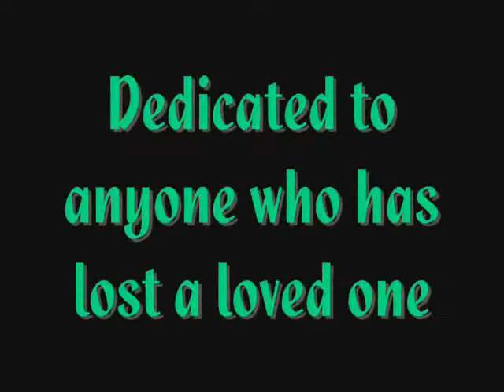Missin You (N-Dubz) Sims 2 style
Yes i do know this is a real life song and i am not trying to disrespect that atall. I heard this song and fell in love and it gave me the inspiration for this video.

I really hope i haven't affended anyone. That was not my intention atall.

I hope you enjoy this video. Comments and ratings are always really apprieciated. xxxxxx